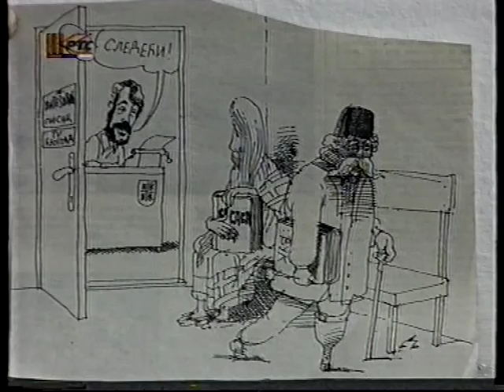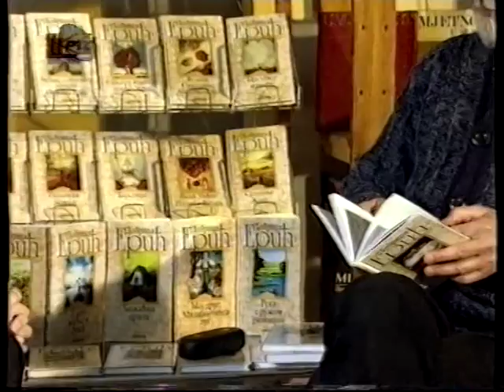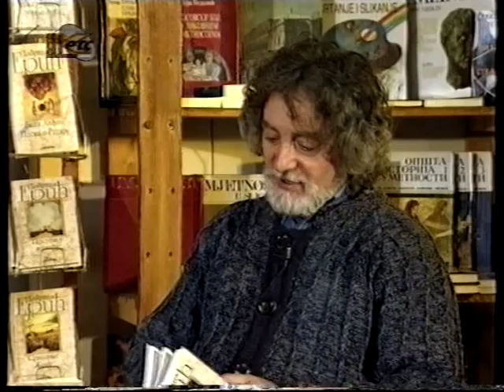Željko Obradović, Vera Čukić, Dobrica Erić, Stefan Milenković, Živan Saramandić by Karolina Mellen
Trener Željko Obradović, pesnik Dobrica Erić,  glumica Vera Čukić, pisac i scenarista Milovan Vitezović, operski pevač Živan Saramandić i violinista Stefan Milenković samo su neki od sagovornika novinarke Karolina Mellen.
Karolina Mellen, autorka emisije Ljudi na Trećem kanalu RTS-a, govori o  pristupu intervjuima sa znamenitim ličnostima sa kojima je razgovarala tokom 1996. i 1997. godine.

Interviews with: Željko Obradović, Serbian professional basketball coach and former professional basketball player, Serbian writer and screenwriter Milovan Vitezović, Serbian poet and writer Dobrica Erić, Serbian opera singer Živan Saramandić, Serbian actress Vera Čukić and Serbian violinist Stefan Milenković. Author Karolina Mellen talks about her interviewees and interview techniques - Serbian Broadcasting Corporation, 1996 and 1997.

0:00 Željko Obradović
0:17 Milan Kinđić
0:32 Karolina Mellen
1:14 Milovan Vitezović
3:14 Karolina Mellen
3:55 Dobrica Erić
5:59 Karolina Mellen
6:25 Živan Saramandić
8:17 Karolina Mellen
9:27 Vera Čukić
11:17 insert iz filma I Bog stvori kafansku pevačicu
12:19 Karolina Mellen
14:03 Stefan Milenković

Sva autorska prava i druga intelektualna svojina ovog video materijala, kao i prava na sve materijale ili sadržaje postavljene na ovom kanalu ostaju vlasništvo autora.
Ne smete pristati, dozvoliti ili na bilo koji način pomoći trećem licu da na bilo koji način kopira, reprodukuje, objavljuje, prepričava i pohranjuje (ni na kom drugom mediju), distribuira, prenosi, emituje, komercijalno iskorišćava ili modifikuje materijale ili sadržaje bez prethodne pismene dozvole autora.

Ako vas zanimaju intervjui sa Goranom Bregovićem, Slađanom Milošević, Draganom del Monako, grupom Dr Feelgood, Lolom Novaković, Stefanom Milenkovićem, Živanom Saramandićem, Verom Čukić, Pavelom Nersesjanom i drugima, pogledajte ovu play listu

Ako želite da vidite razgovore sa mnogim svetski poznatim sportistima, među kojima su:

Ako želite da slušate muziku grupa i muzičara: Dr. Feelgood, Temptations, Chicken Shack, B.B. King, Larry Coryell, Buddy Guy, Pau Brasil, Slađana Milošević i druge:

To nije sve, budite u toku sa novostima na ovom kanalu...

Zabranjeno svako korišćenje i prerada delova kao i kopiranje video i/ili audio snimaka i postavljanje na druge kanale i portale!